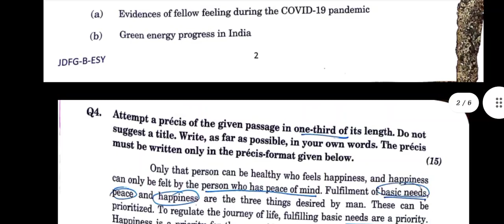UPSC CAPF AC QUESTION PAPER 2